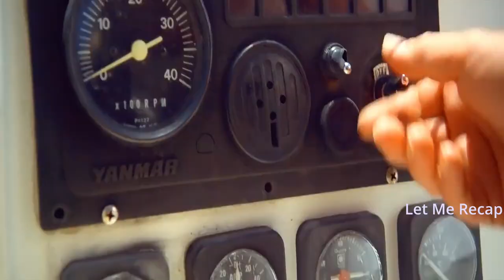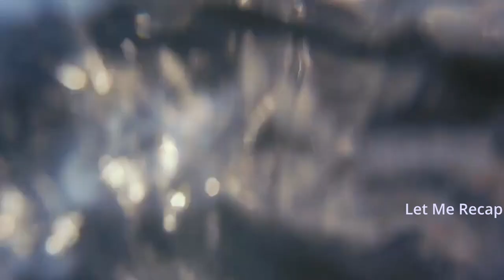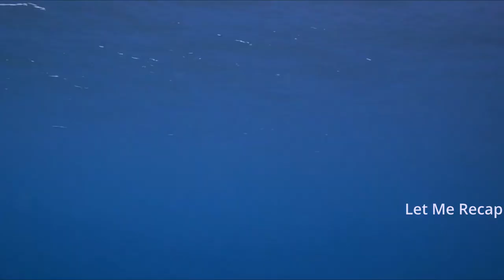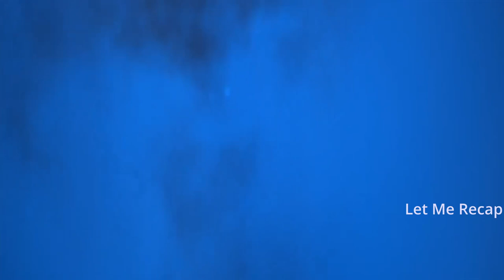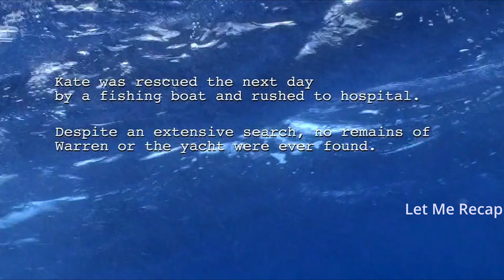The reef Movie explained recap 2010 recap